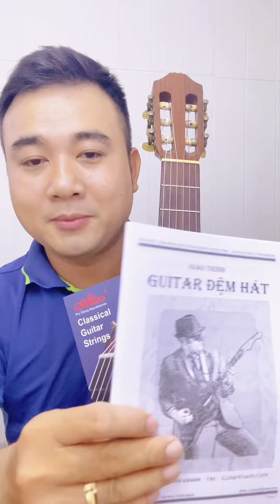Tập 1 Điệu Chơi 1000 Ca Khúc Tự Học Đàn Cùng Guitar 5 Phút "Sài Gòn Đẹp lăm"